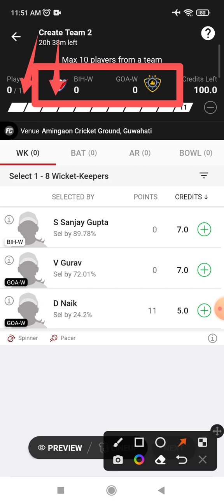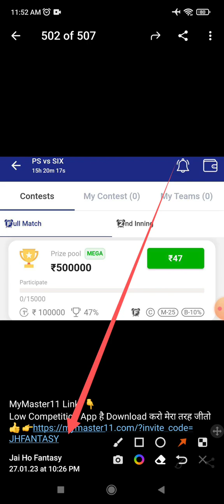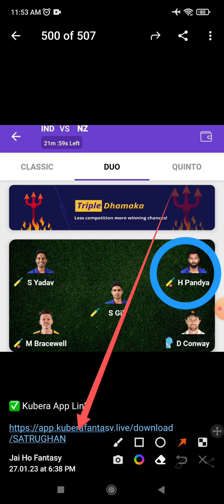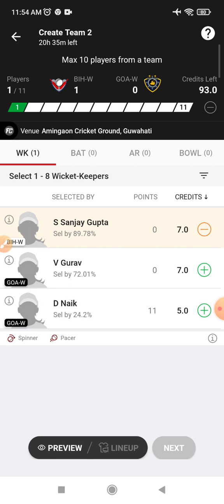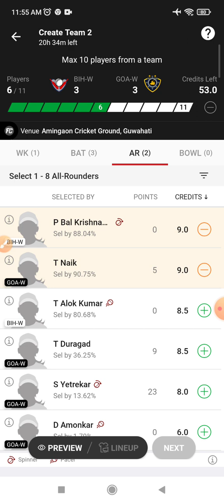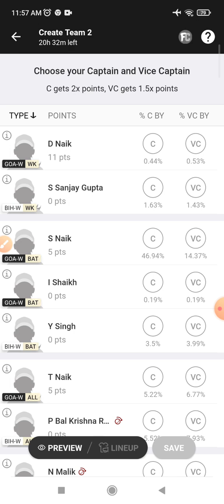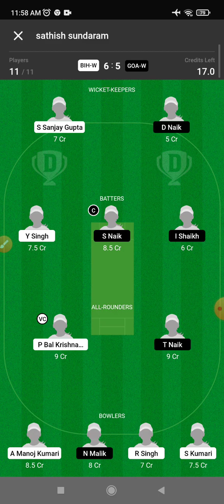BIH-W vs GOA-W Dream 11 Prediction | BIH-W vs GOA-W Dream 11 BIH-W vs GOA-W Dream11 Prediction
BIH-W vs GOA-W Dream 11 Prediction | BIH-W vs GOA-W Dream 11 BIH-W vs GOA-W Dream11 Prediction Today Match